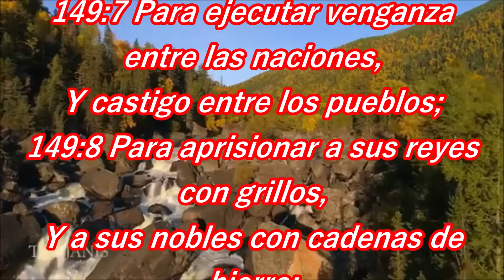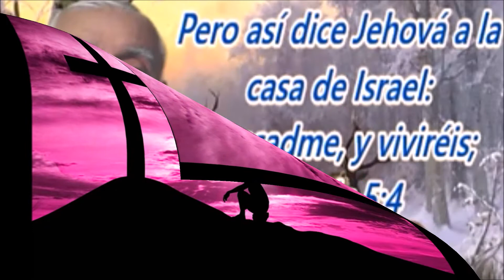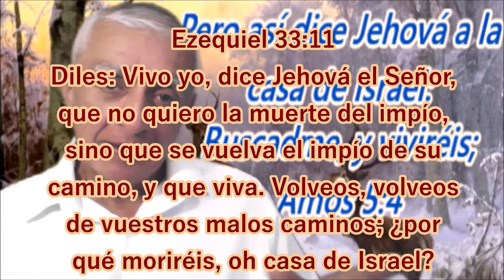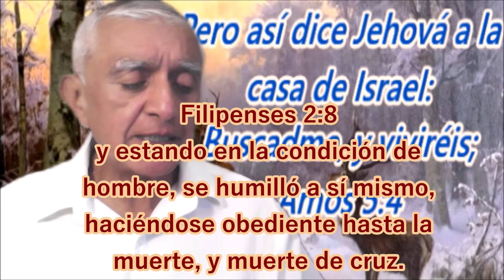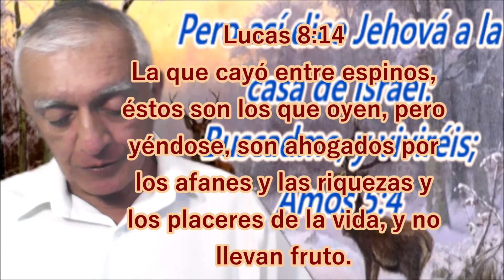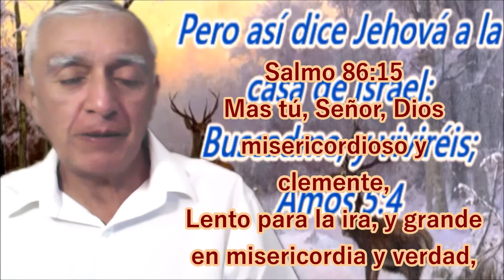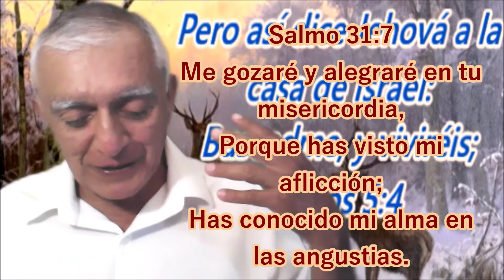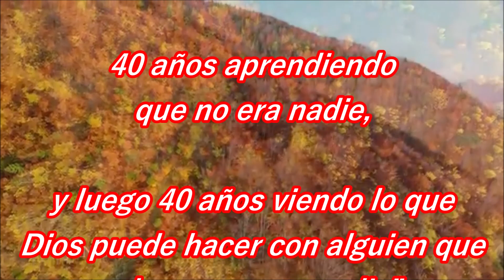¿DÓNDE ESTÁS TÚ?...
Dios ha estado llamando a la humanidad hacia Él, pero muchos prefieren esconderse de varias formas...